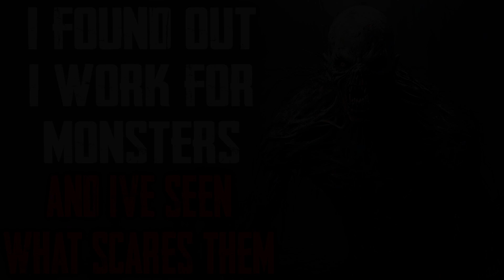"I Found Out I Work For Monsters And I've Seen What Scares Them" CreepyPasta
I can't believe what I found...

R/NOSLEEP STORY-
Story Author: u/Cackles_the_Bear